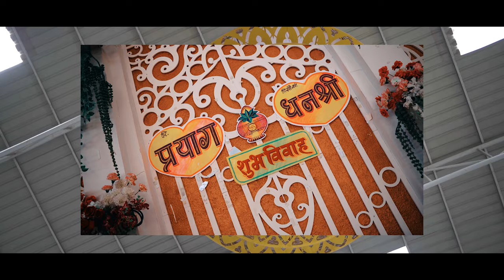Marathi Wedding Teaser 2021 CAMART PHOTOS&FILMS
Marathi Wedding Teaser 2021
CAMART PHOTOS&FILMS